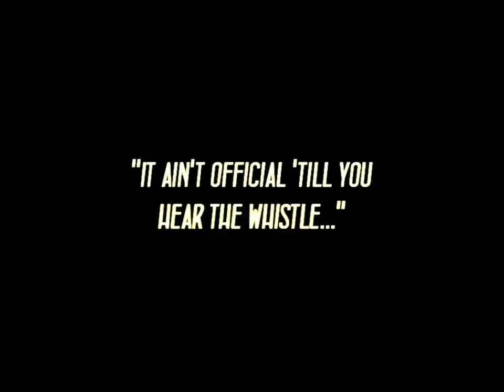Cool V TV PLAY DE RECORD TRAILER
Cool V TV invades Torontos biggest and hottest record store "Play De Record" with an exclusive interview with it's owner Eugene Tam as he tells you what the stores look for from artists, New tech for DJ's as well as give you insight on Canada's music industry. Check their website for hot music, gear and the latest equipment follow them on Facebook & Twitter @playderecord It's official You heard the whistle like this video & subscribe for more hot industry insight and much more!